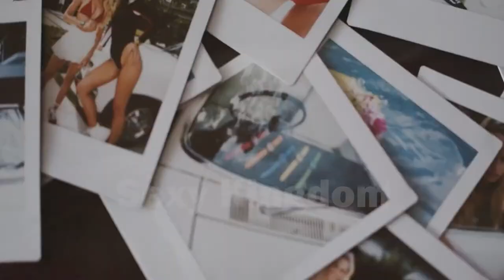Sexy Model Micro Bikini Adult show Hot Lady Bikini Model Festival Music Mix